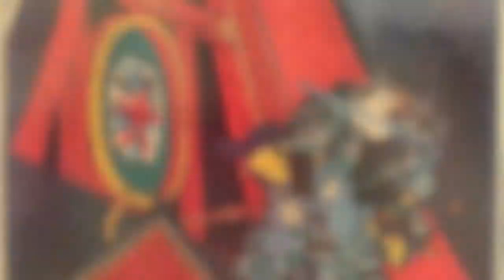shige＃oriental styles" kuniyoshi ver